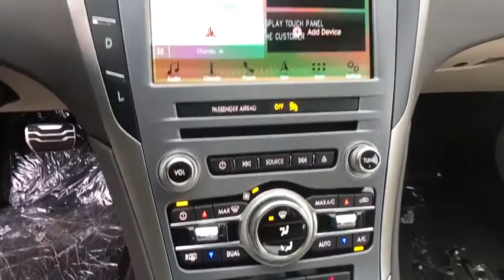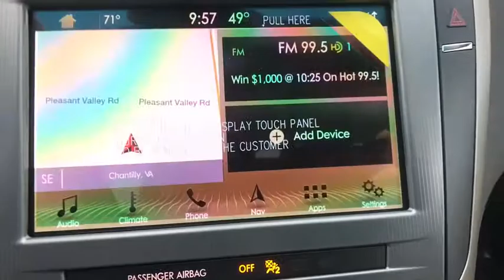2019 Lincoln MKZ Chantilly, Leesburg, Sterling, Manassas, Warrenton, VA L95146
Mocha N 2019 Lincoln MKZ available in Chantilly, Virginia at Ted Britt Ford Lincoln. Servicing the Leesburg, Sterling, Manassas, Warrenton, VA area.